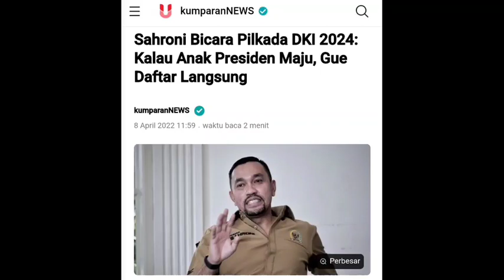Politikus Jakarta Provokasi Gibran Maju Pilgub DKI, Gibran Pilih Kalem